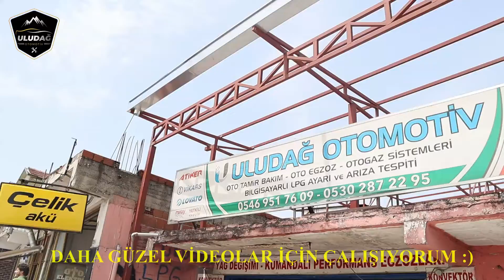ELEKTRİKLİ KEPENK HAZIRLIKLARI (DEMİR PROFİL MONTAJI)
Bu Video da Sizlere İşletmemizin kapısına yapacağımız elektrikli kepenk öncesi çatı yapımını gerçekleştiren ustalarımız kapının demir profil montajını gerçekleştirdi. Gerçekten çok uğraşıyorlar yoruluyorlar ve sıcak altında çalışmaları zor oluyor. Çatı nasıl yapılır , demir profil çatı yapımı , profil demirinden çatı nasıl yapılır , elektrikli kepenk montajı , kepenk montajı , elektrikli kepenk , çatı ustaları , bursa uludağ metal çatı ustaları bu hizmetleri bize sunuyor. Arada bilgiler veriyorlar ve eğlenceli komik dakikalar geçiriyoruz. :) Umarım Faydalı ve Eğitici Bir Video Olmuştur. Sizleri Seviyoruz :)

Otomotiv Sektörü İle Alakalı Her şeyi ( Araba Tanıtımı , Oto Tamir ve Araç Bakımı , Lpg Tamir Bakım , Egzoz Montaj ve Tamiri , Oksijen Kaynağı ve Gaz Altı Kaynağı , Oto Kaporta , Oto Boya ,Oto Elektrik ) Siz Değerli Arkadaşlarımıza Videolu Anlatım ile Öğretmeyi ve Öğrenirken de Eğlendirmeyi Hedefliyoruz. Biz " Ercan EROĞLU , Erkan EROĞLU ve ben Emrah EROĞLU " Ailesi Olarak ve Oto Tamirciler Olarak Elimizden Geldiğince Araba Üzerine Tüm Bildiklerimizi  En Eğlenceli , En Kolay  ve En Doğal Şekilde Anlatacağız. Şimdiden Çok Teşekkür Ederiz. :) ULUDAĞ OTOMOTİV ' den Saygı ve Sevgi İle ..